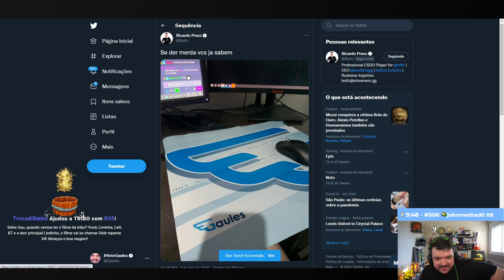VEM AÍ, O FILME DA TRIBO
Não perca as lives no canal oficial do Gaules!!